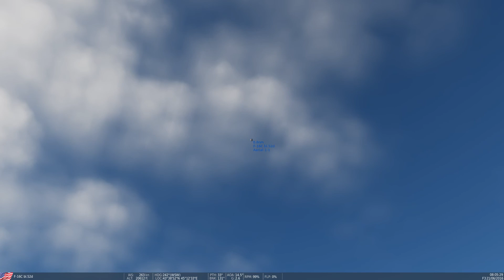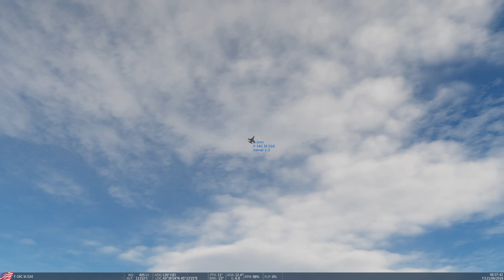F-16 vs 8 WW-2 Part 2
F-16 Falcon VS 2 x WW2 fighter squadrons